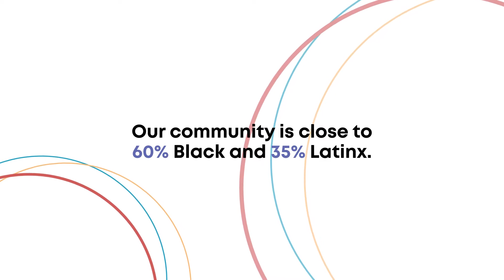Meet Dr. Gina Walton — She's Got Your Back at Sinai Chicago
As the Vice President of Diversity & Inclusion for Sinai Chicago's Graduate Medical Education, Dr. Gina Walton is working toward making the future of health and medical residency more diverse. And as a Black woman, she knows why it's important.

Learn more about Dr. Walton's commitment to DEI and her residency students